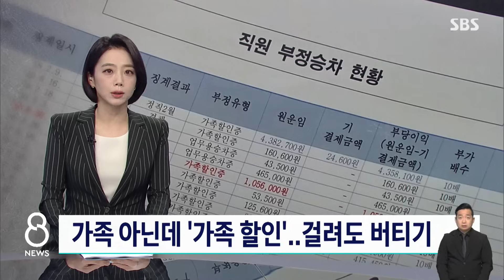남한테도 '가족 할인' 남발…코레일 직원들, 걸려도 버티기 / SBS 8뉴스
〈앵커〉

코레일이 직원 복지를 위해서 본인이나 가족한테만 '승차권 할인 혜택'을 주고 있는데, 이걸 부정 사용하는 직원들이 계속 나오고 있습니다. 심지어 적발돼도 부가금을 안 내고 버티는 경우도 있습니다.

박찬범 기자가 취재했습니다.

〈기자〉

코레일 간부 A 씨는 지난 2017년 부하 직원 2명의 가족 할인증으로 KTX 무료승차권 24장을 발급해 썼습니다.

금액으로 100만 원이 넘는데, 감사에 적발돼 견책 처분을 받았습니다.

부역장 B씨는 직원 64명의 사원번호를 도용해 할인증을 발급받은 뒤, 이 할인증으로 승차권 90장, 430만 원어치를 부당 사용했다가 정직 2개월 징계를 받았습니다.

코레일은 사원 복지를 위해 3급 이하 직원과 직계 가족에게 열차 운임을 최대 100% 할인해 주는데, 가족이 아닌 사람에게 발급해 주거나 동료 할인증을 이용해 발급받는 등 부정 사용이 5년 동안 56건이 적발됐습니다.

[KTX 이용객 : 직원들이 그렇게 한다고 하면 조금 형평성에 어긋나지 않나 생각이 드는 것 같습니다. 양심에 어긋나는 행동인데 그렇게 하면 안 되지 않나….]

부정 승차가 적발되면 징계처분과 별도로 운임의 10배를 물어내야 하는데, A 씨는 코레일 측에 생활비가 빠듯하여 부가금을 낼 수 없다고 진술한 것으로 알려졌습니다.

국정감사에서도 이 문제가 도마에 올랐습니다.

[강대식/국회 국토교통위원 (국민의힘, 10월 17일) : (10배 부가금을) 부과했는데도 납부 안 하는 직원 있죠?]

[한문희/코레일 사장 (10월 17일) : 계속 좀 내라고 독촉을 하고요. 안되면 급여에서 차인을 한다든지 그런 방안을 강구하도록 하겠습니다.]

취재가 시작되자 코레일은 "A 씨를 직위해제하고, A 씨로부터 부가금을 6차례 걸쳐 납부하겠다는 약속을 받았다"고 밝혔습니다.

(영상취재 : 양지훈, 영상편집 : 이상민)